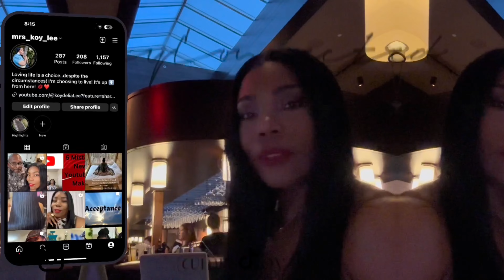Creating MY OWN Signature Scent! fragrance blends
In this video, I take you along on a journey as I delve into the world of fragrance mixology and create my very own signature scent. With a blend of various essential oils and fragrances, I experiment and craft a unique perfume that truly embodies who I am. From floral notes to fruity undertones, watch as I mix, match, and design a fragrance that is all my own. Join me in this creative process and discover the art of DIY fragrance mixology.

I made my own perfume

Perfume Store:
Royal Perfume House
14140 Coursey Blvd.
Baton Rouge, La. 70817
(Ask for Salem)